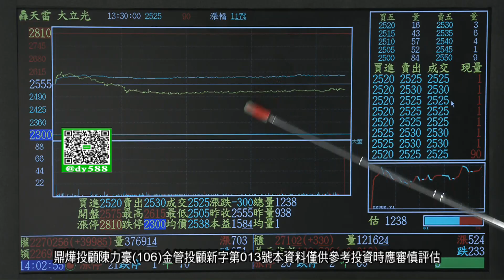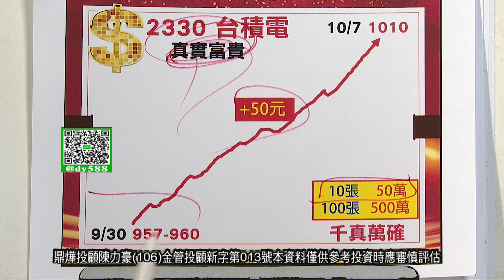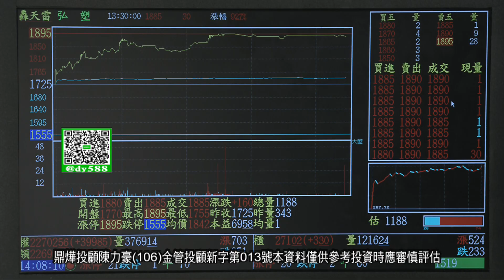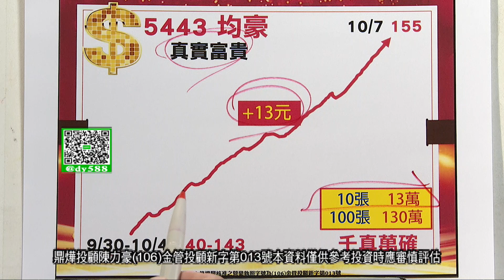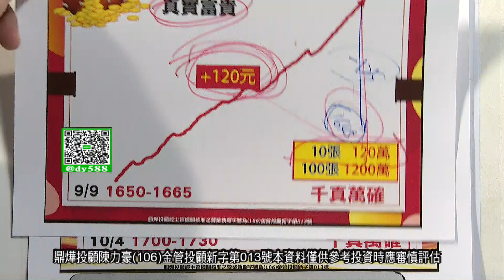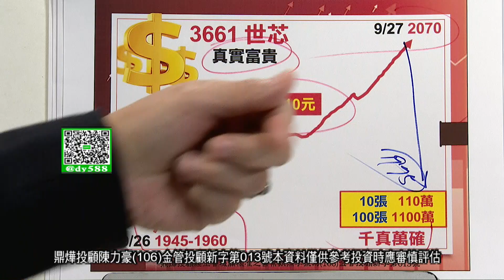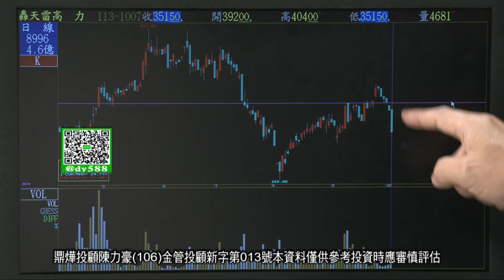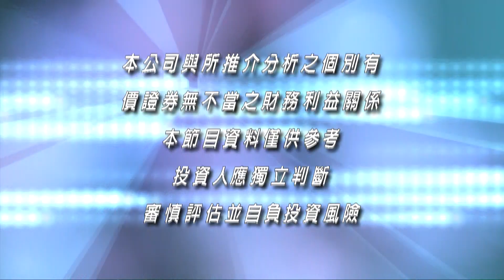20241007豪門世家 陳力豪分析師a